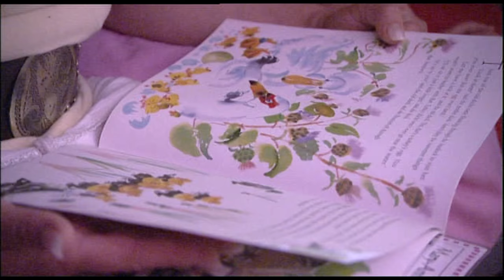Transforming an Angry Child | Supernanny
How to deal with an angry child? This mum was losing her mind with her daughter until Supernanny came along. Now she barely recognises her. If your child won't listen to you, here's how to turn it around.